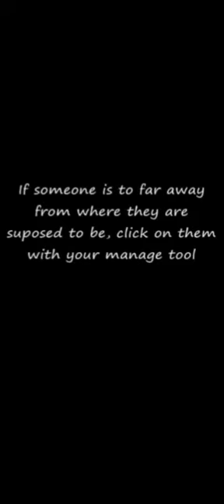I worked in a pizzeria until 2010